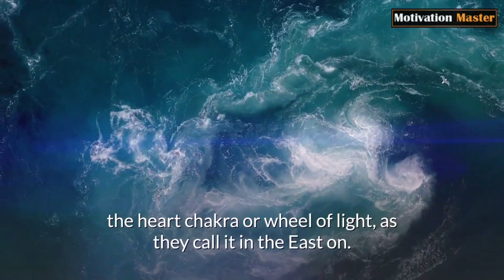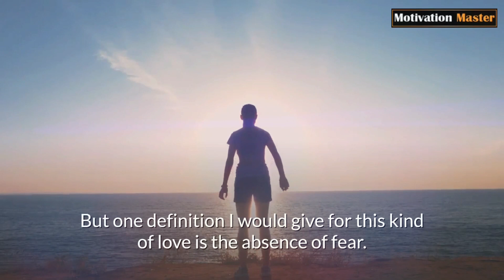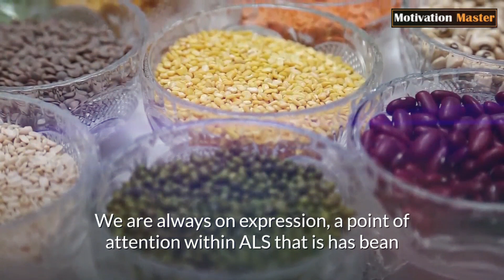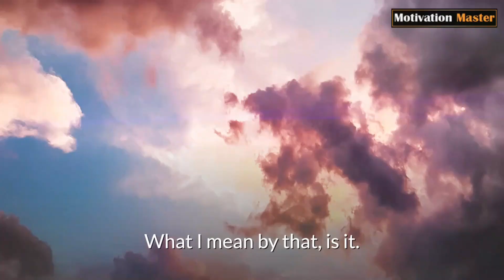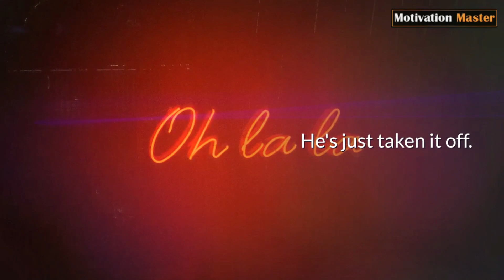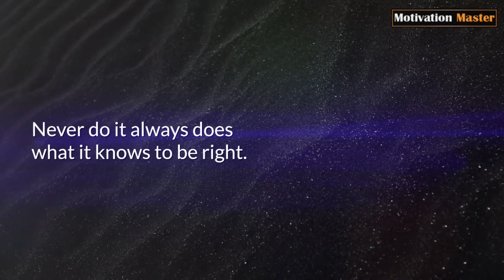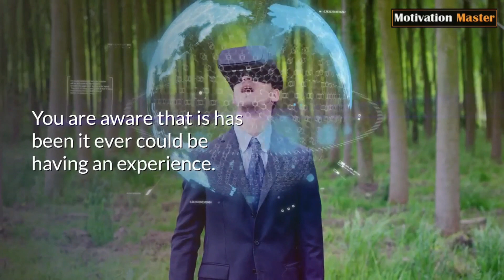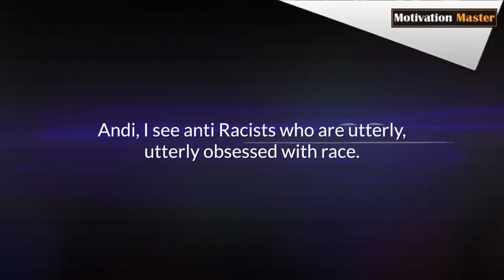David Icke: Are You Prepared For This? It's Coming!